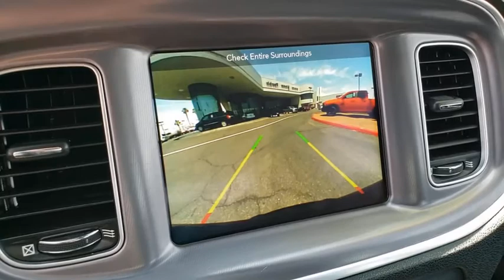2019 DODGE CHARGER Henderson, Las Vegas, Bullhead City, Lake Havasu, Laughlin, NV TPU14723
Pitch Black Clearcoat Used 2019 DODGE CHARGER available in Henderson, Nevada at Towbin Dodge. Servicing the Las Vegas, Bullhead City, Lake Havasu, Laughlin, NV area.

Towbin Dodge
275 Auto Mall Dr

Towbin Dodge, located in the Valley Auto Mall in Henderson, is pleased to offer this Pitch Black Clearcoat 2019 Dodge Charger GT for purchase, this vehicle is well equipped with many features including. Certified By Carfax - One Owner, Remainder Of Factory Warranty Still Applies, black Cloth, Quick Order Package 29H. RWD 8-Speed Automatic 3.6L 6-Cylinder SMPI DOHC CARFAX One-Owner.  Recent Arrival! 19/30 City/Highway MPG   Thanks for checking out this great vehicle. When looking to buy pre-owned, why not buy from the #1 Dodge dealer in Nevada? Give us a call or come by today to see our huge inventory selection and let our great team assist you in locating your next vehicle!  Awards:   * 2019 KBB.com Best Resale Value Awards   * 2019 KBB.com Brand Image Awards
Front/Front-Side/Curtain Airbags,LATCH Child Safety System,Parksense Rear Park Assist System,Trunk Mounted Subwoofer & Surround Sound,9-Speaker Audio System,AM/FM Audio System,Apple Carplay & Google Android Auto Capability,Black Cloth Performance Seats,Bluetooth w/Voice Command,Day/Night Rearview Mirror,Dual-Zone Manual Temperature Control,Leather-Wrapped Steering Wheel & Shifter,Media Hub w/2-USB Ports & Aux Jack,Parkview Rear Backup Camera,Power Front Seats,Power Speed Sensitive Door Locks,Power Windows w/Front One-Touch Up/Down,Rear Window Defroster,Satellite Radio Capability,Sport Mode,Steering Wheel Mounted Audio & Cruise Control,Tilt/Telescoping Steering Column,Uconnect 4 w/7?Inch Touchscreen Display,Universal Garage Door Opener,Automatic Headlamps w/LED Accents,Bi?Functional Halogen Projector Headlamps,LED Daytime Running Lamps,Power Exterior Mirrors w/Manual Fold,Projector LED Fog Lamps,Push Button Start w/Keyless Go,Remote Start System,3-Mode Electronic Stability Control,4-Wheel Disc Anti-Lock Brakes,Hill Start Assist,Rain Brake Support